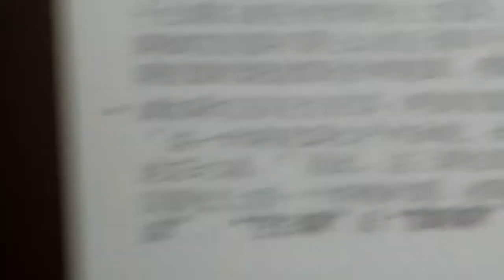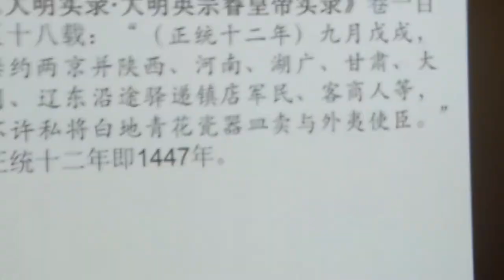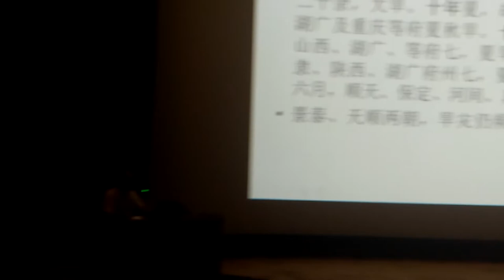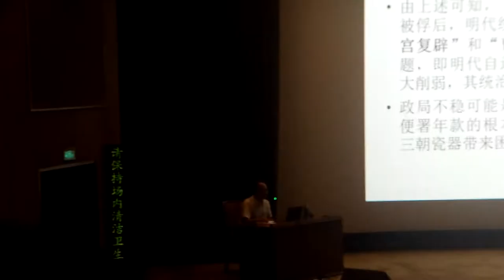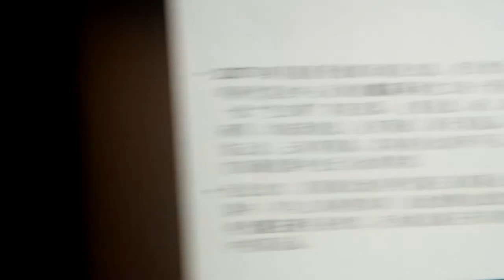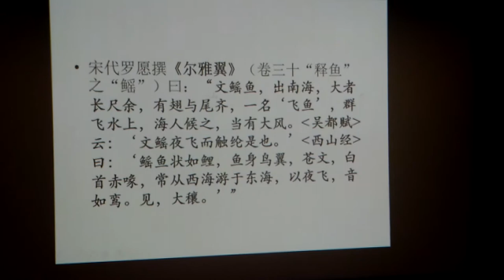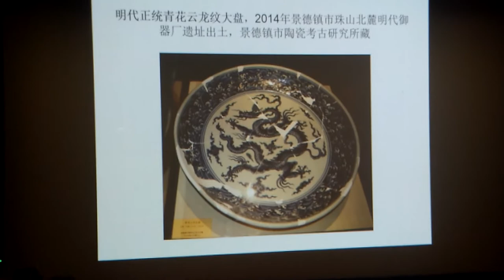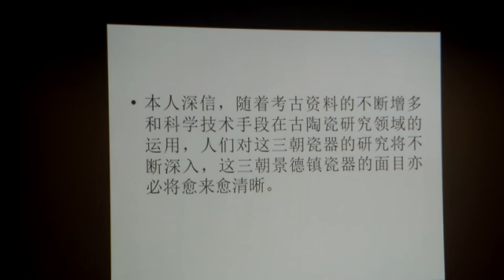20190818上博讲座“明代三朝景德镇瓷器鉴赏” 吕成龙主讲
原标题《明代正统、景泰、天顺三朝景德镇瓷器鉴赏》

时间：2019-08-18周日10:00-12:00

地点：上海博物馆学术报告厅

主讲人：吕成龙 故宫博物院研究馆员、器物部主任

讲座内容简介：
    明代正统、景泰、天顺三朝历时29年，长期以来被称作中国明代陶瓷发展史上的“空白期”,但从明代文献记载看，这三朝无论是御窑还是民窑，均未停止烧造。本讲座将在前人研究的基础上，综合考虑文献记载、当时历史背景和考古成果等，并结合演讲人35年从事古陶瓷研究的心得，谈谈对这三朝瓷器特点的认识。其实应摒弃人们以往认为这三朝瓷器数量少、质量差的观点，这三朝无论御窑还是民窑瓷器，产量都很可观，质量也都不逊于明代其他各朝瓷器。而且这三朝瓷器在造型、纹饰、制作工艺等方面均有特点，如：御器厂大量烧造大龙缸、大花盆、大绣墩、大盘等，特别是大龙缸、大花盆、大绣墩等，其形体之大，在整个明代可谓绝无仅有；成批出现单独以海水纹作主题纹饰的御窑瓷器；所绘松竹梅“岁寒三友”从海水怪石中长出；等等。对这三朝瓷器的划分，还应本着类宣德瓷器者是正统朝产品、似成化瓷器者为天顺朝产品、兼具正统和天顺朝瓷器特点者为景泰朝产品的原则。

主讲人简介：
    吕成龙，男，1984年就职于故宫博物院至今。现任故宫博物院研究馆员、学术委员会委员、器物部主任、故宫研究院陶瓷研究所所长、中国古陶瓷学会副秘书长、景德镇陶瓷大学艺术文博学院兼职硕士生导师、景德镇市东方古陶瓷研究会副会长、陕西科技大学硅酸盐质文化遗产研究院学术委员会委员、中国收藏家协会咨询鉴定专家委员会委员、中国艺术研究院硕士学位研究生导师、中国社会科学院研究生院文物与博物馆专业学位硕士研究生导师等。
    2006年荣获“文化部优秀专家”称号。2016年获得政府特殊津贴。2017年荣获“2017年文化名家暨‘四个一批人才’、国家‘万人计划’哲学社会科学领军人才”称号、2018年任“中国人民政治协商会议第十三届全国委员会委员”。
    长期从事古陶瓷鉴定、陈列、保管等研究工作，注重各个历史时期陶瓷造型、纹饰、胎釉彩、烧造工艺和款式特征等研究。出版过专著两部，主编过近20部专业图书，发表过逾百篇学术论文和文章，实地调查过数十个古陶瓷窑址。多次应邀赴美国、德国、土耳其。